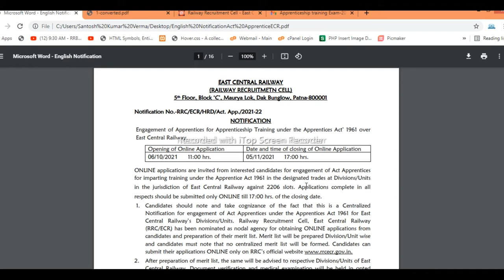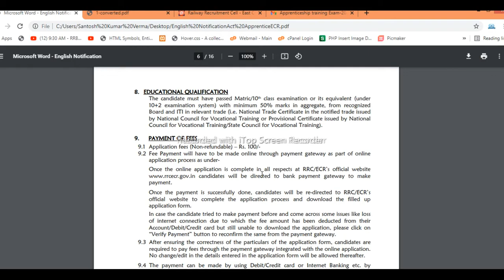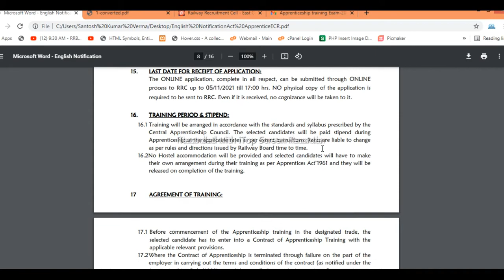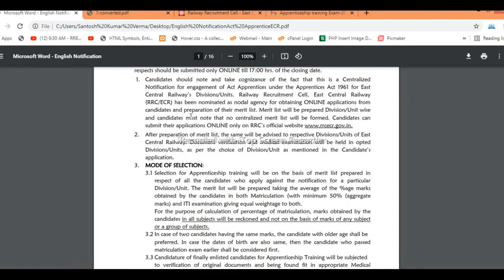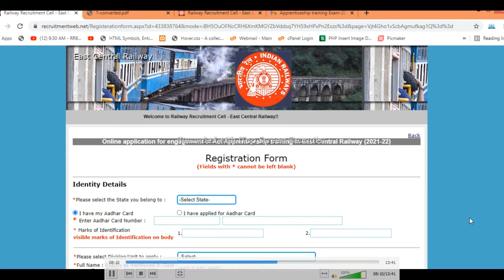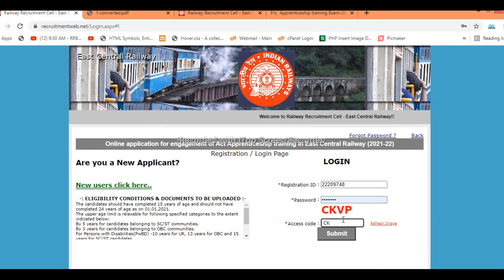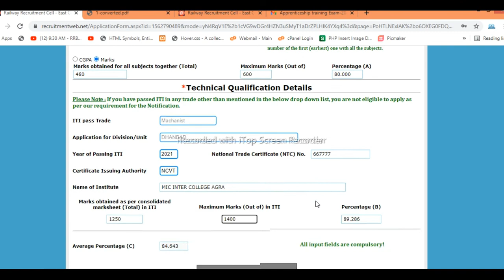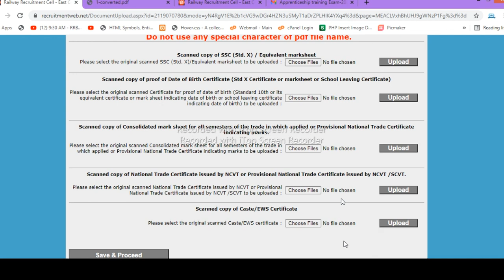Apprentice क्या होता है? || What Is Apprentice? || Apprentice Kya Hota Hai? || Apprentice In Detail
What is Apprentice? Apprentice Kya Hota Hai | Apprentice Benefits in Hindi

swr
railway apprentice
rrc ner
rrc er
southern railway recruitment 2021 apply online
railway apprentice 2020
nf railway recruitment 2020
rrcjaipur
rrc western railway
central railway recruitment apprentice
rrcwcr
rrc apprentice
southern railway apprentice recruitment 2021
rrc nwr
south western railway recruitment
railway recruitment cell central railway
nfr rrc recruitment 2020
rrccr recruitment 2021
north east railway recruitment 2020
northeast frontier railway recruitment 2020
blw railway
wcr apprentice
dlw apprentice
southern railway recruitment 2021 notification
railway recruitment cell western railway
west railway recruitment 2021
railway apprentice 2020 apply online
rrc secr
national rail apprenticeships
blw apprentice
railway apprentice recruitment
central railway apprentice 2021
northern rail apprenticeships
blw act apprentice 2021
central railway recruitment 2020 apply online
rrc apprentice recruitment 2021
iroams
rrc wr apprentice 2021
icf apprentice
blw recruitment 2021
rrc central railway
sarkari result apprentice 2020
icf apprentice 2020
central railway apprentice
swr apprentice
apprentice job in railway
nfr apprentice
act apprentice in railway
dlw apprentice form 2021
railway apprentice 2021 notification
nfr railway apprentice 2020
free job alert apprentice
southern railway jobs 2021
integral coach factory recruitment 2020
nfr railway apprentice
commercial apprentice in railway
secr apprentice
ncr recruitment 2021
south east central railway recruitment 2020 apply online
indian railway apprentice
western railway recruitment 2020 apply online
secr bilaspur recruitment 2020
rrc eastern railway
eastern railway apprentice
er apprentice
west central railway recruitment 2021 apply online
railway wcr apprentice online form 2021
western railway apprentice recruitment 2021
south western railway recruitment 2020 apply online
secr apprentice 2020
indian railway apprentice 2021